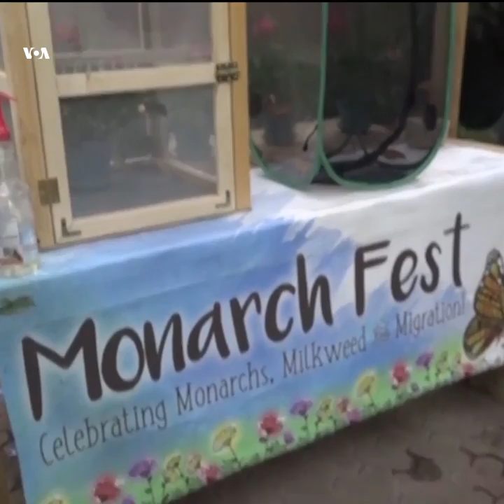Бабочки в Техасе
В зоопарке города Сан-Антонио, штат Техас, открылся сезон бабочек. В павильоне "Дом бабочек" специалисты рассказывают посетителям о миграции бабочек и о некоторых исчезающих видах этих насекомых, таких как "монархи"